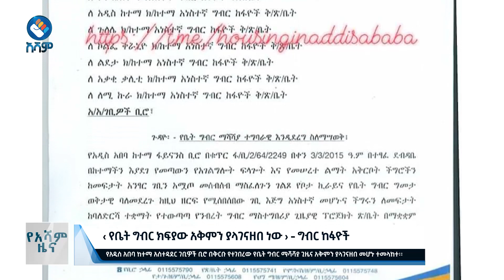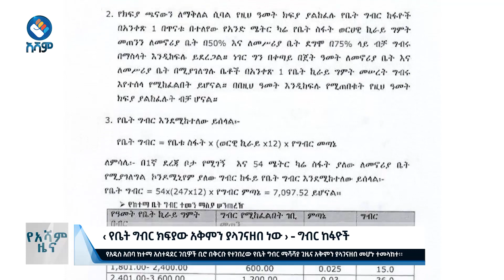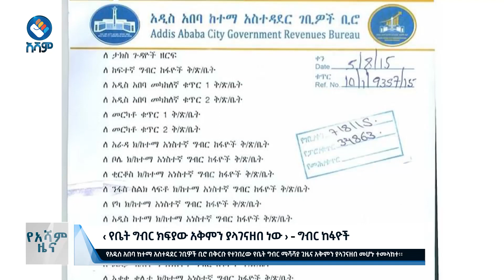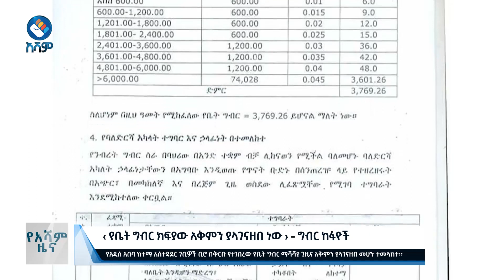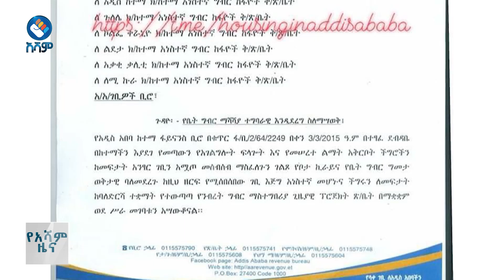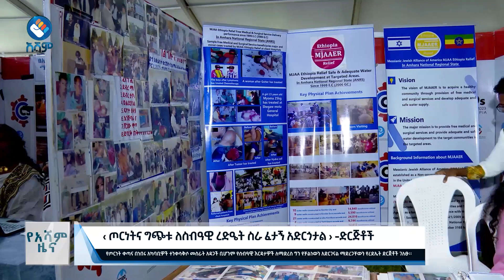አሻም ዜና|ሰኔ-02-2015 ዓ.ም#asham_tv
አሻም ዜና|ሰኔ-02-2015 ዓ.ም